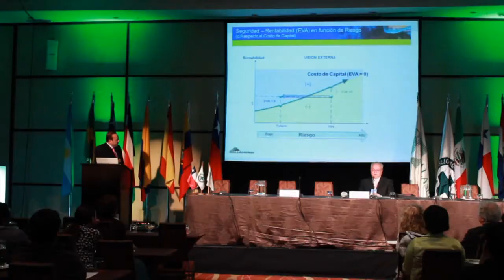I.110 COLLAHUASI PRESENTE EN XIX JORNADA LATINOAMERICANA DE SEGURIDAD E HIGENE EN EL TRABAJO.